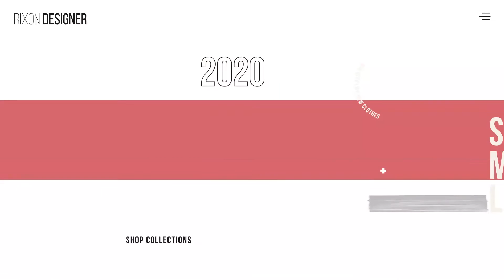Fashion Promo Clothes | Product Promo - Envato elements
beauty,broadcast,fashion,fashion slideshow,instagram,intro,opener,presentation,promo,showreel,slideshow,style,urban,vlog,vogue,youtube